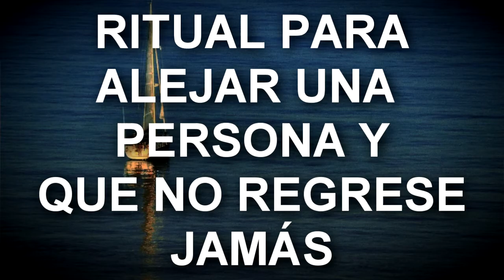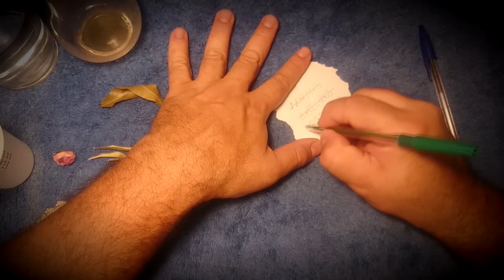Ritual para alejar una persona y que no regrese jamás